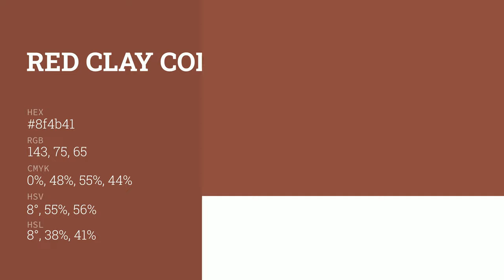Red Clay color 8f4b41 hex color - Red color - Cool color 8f4b41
What color is Red Clay ? 8f4b41 hex color - Red color - Cool color 8f4b41

Hex 8f4b41 Color Code is also known as Red Clay color.